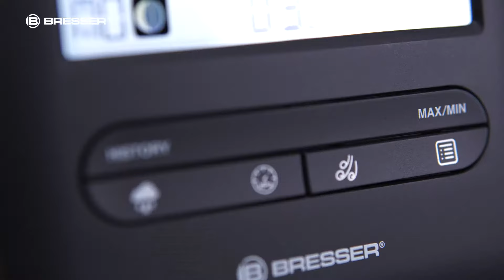BRESSER WLAN Farbwetterstation mit 5-in-1-Profi-Sensor V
Stilvoll, informativ, funktional – so begeistert die Wetterstation mit Farbdisplay, Wettervorhersage und WLAN zur Datenveröffentlichung per App.